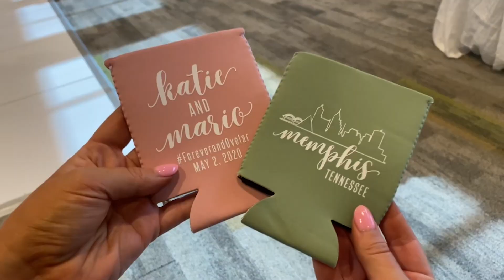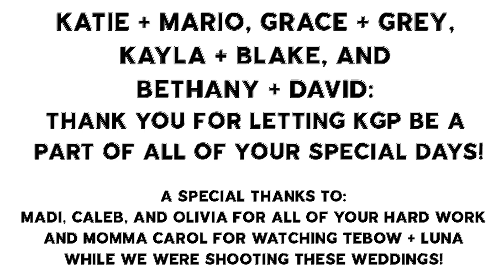4 WEDDINGS IN 9 DAYS!!!!!!!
The shenanigans we get ourselves into! Back in late August/early September, KGP did FOUR WEDDINGS IN NINE DAYS. You heard that correctly! This is something we have never done before, and thankfully not only did we survive, we all THRIVEDDDDDD!
Join us on this adventure and see all of the behind the scenes of all four weddings, you may even catch a glimpse (or 17) of everyone's favorite, Malik Sharp of Featherstone Weddings, Kasey Acuff, and Emily Cohen!

A giant thank you to Madi, Caleb, and Olivia for helping us get through these long but exciting days, and also to all of the wonderful vendors who made these special days possible.

To our sweet couples: Katie + Mario, Grace + Grey, Kayla + Blake, and Bethany + David, THANK YALL SO MUCH FOR LETTING US CELEBRATE WITH YOU!